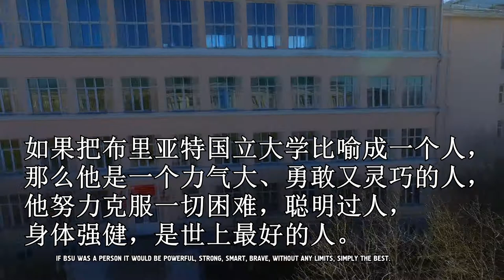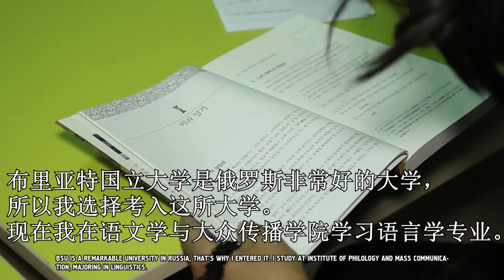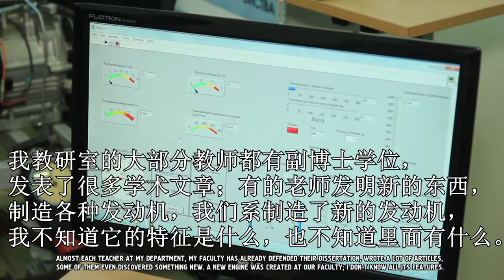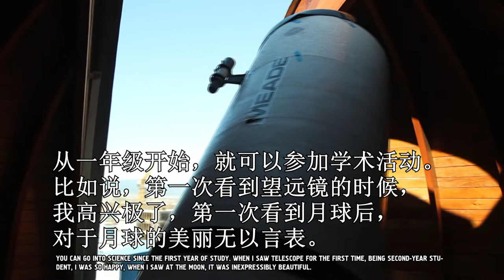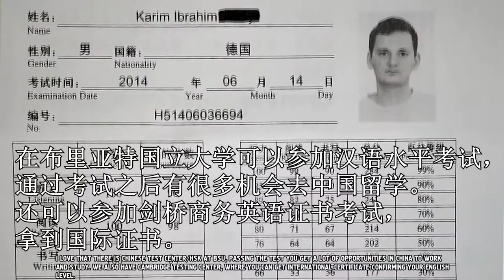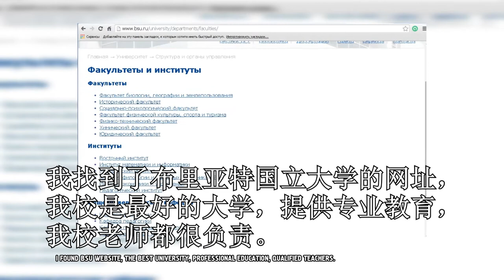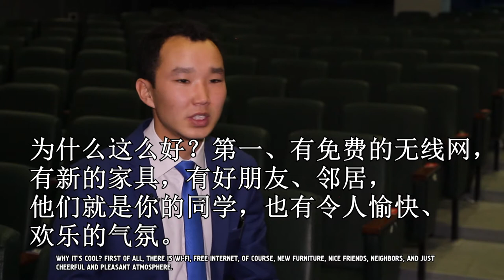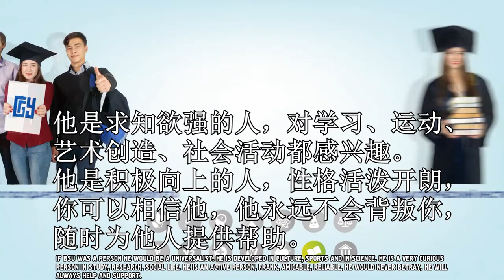Buryat State University film English (с китайскими субтитрами)